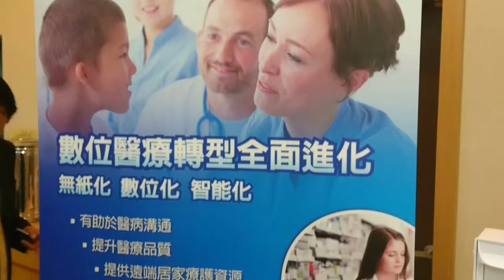2018智慧醫療論壇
Avalue Technology (TAIEX: 3479-TW) is a professional industrial computer manufacturing company, which is dedicated to developing the x86 architecture products, including embedded computers, single board computers (SBC), Systems-on-Modules/ ETX (SoM/ ETX), industrial motherboards, all-purpose panel PCs, and barebone products, etc. Having expanded, Avalue offers its expertise on PCB/ Assembly/ BIOS version control and after-sales all type of services. An ISO 9001:2008 certified company; Avalue offers assurance to customers in every aspect of its business. With its headquarter located in Taiwan, Avalue has global subsidiary company, including offices in Shanghai, New Jersey, Tokyo, and Denmark. In addition, Avalue Technology operates an extensive distribution network to accommodate and serve customers all over the world.